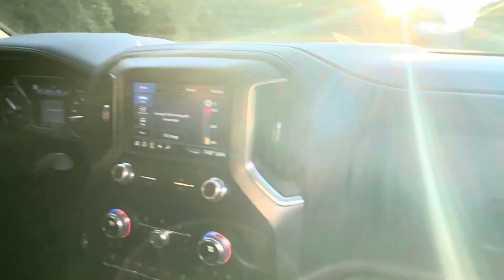First of Three New Furry Friend Additions!